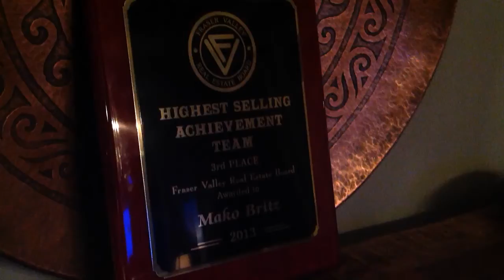Mako's Real Estate Experts win top sales award last night!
Last night the Fraser Valley Real Estate Board held its awards ceremonies and Mako's Real Estate Experts wins a Highest selling achievement and places in the top 1% of all Realtors. The average real estate agent sells less then 3 homes a year. Dont get stuck with a flunky real estate agent. Hire an Abbotsford Real Estate Agent with a proven track record to sell your home.